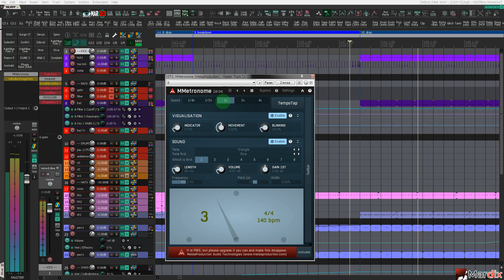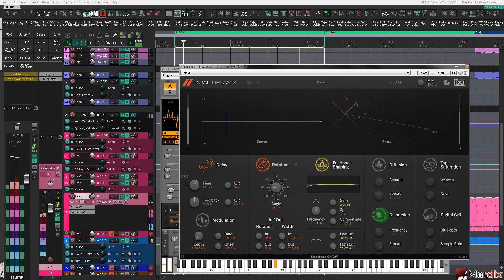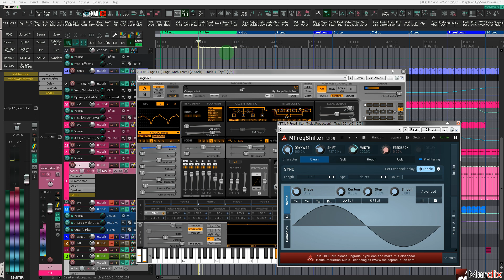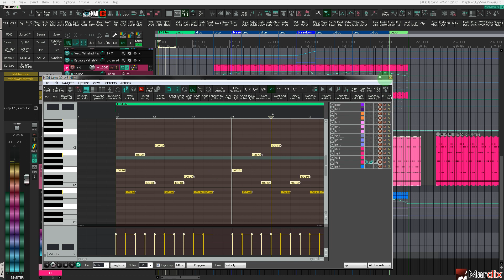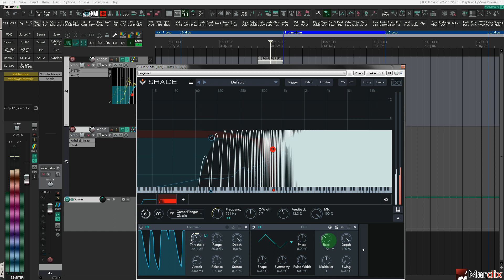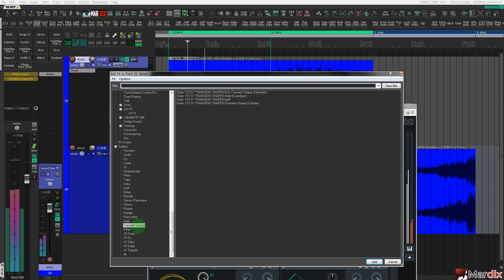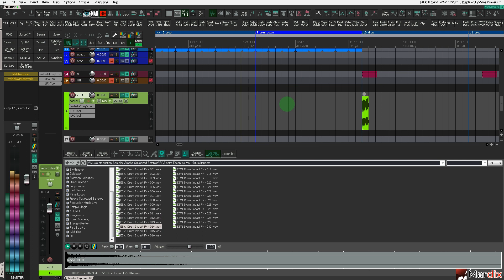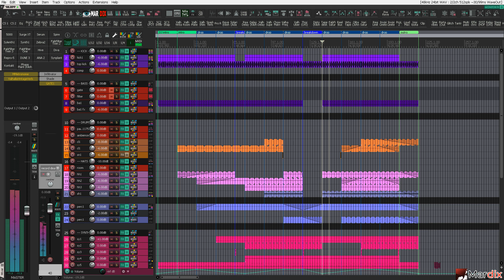Hypnotic Techno Production in Reaper7